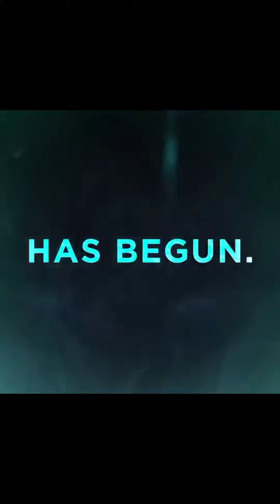manhwa/manhua mc was overpowered 😈😈